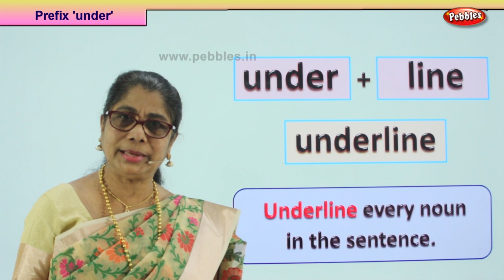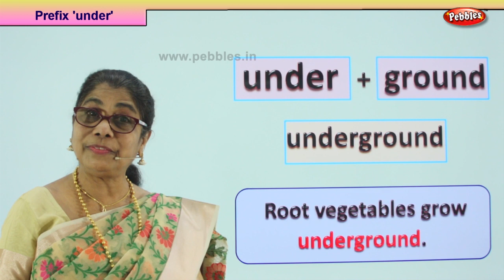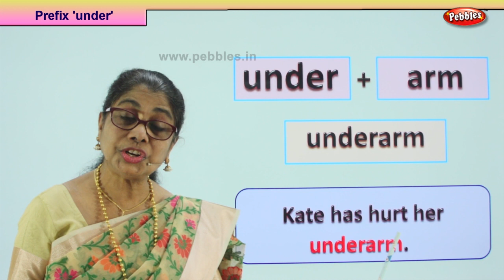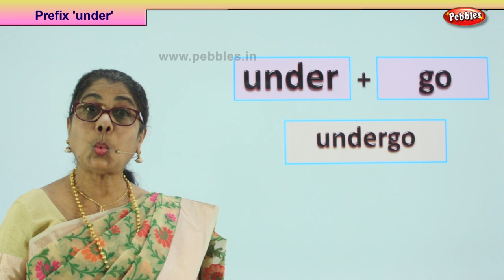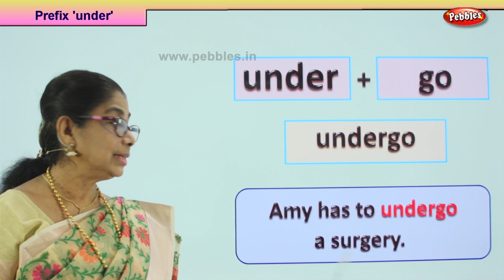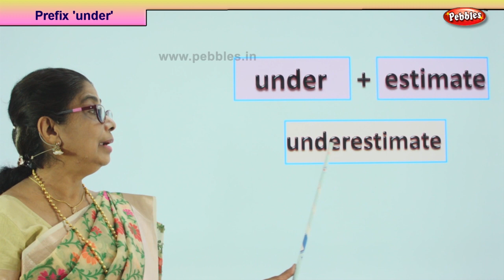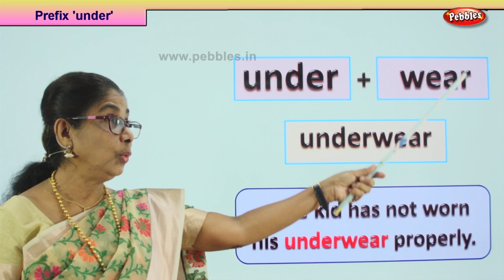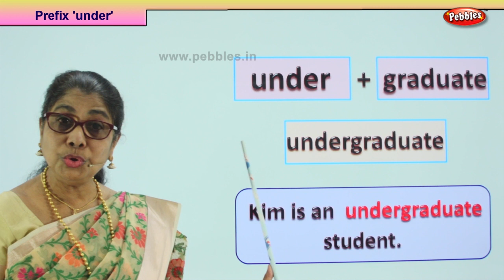Prefix "under" | Easy Phonetics Video | Phonics Learning Video part-149